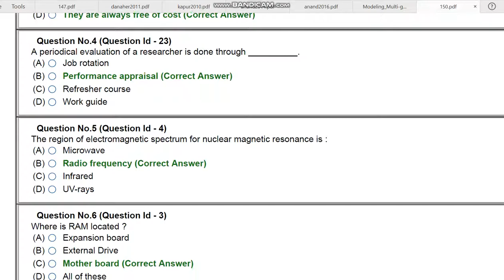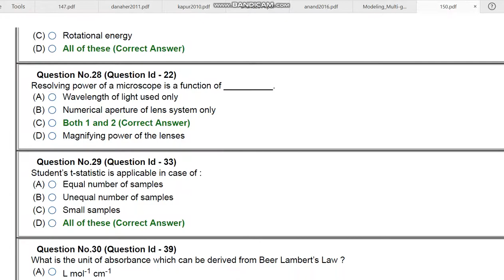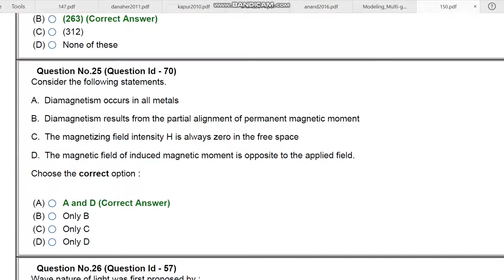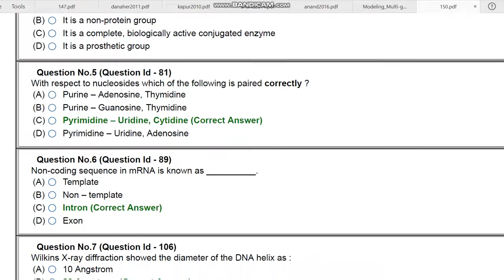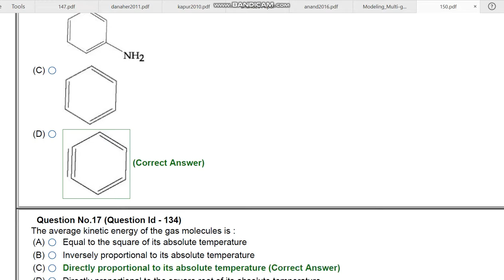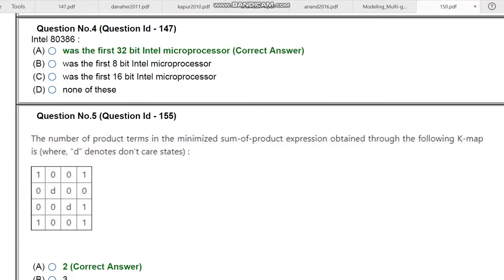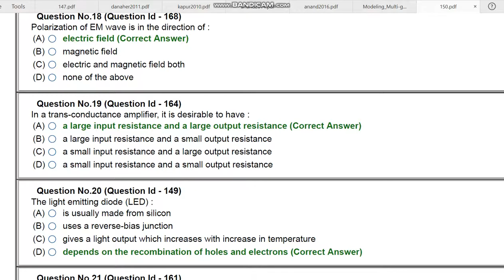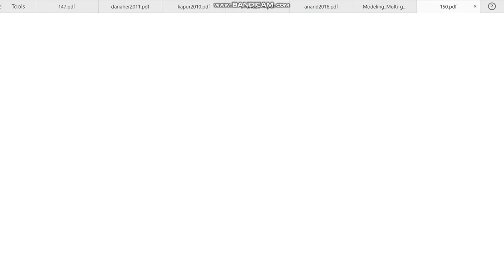JNU PhD Nanoscience NNSH 2020 ENTRANCE PAPER BY HITESH KUMAR